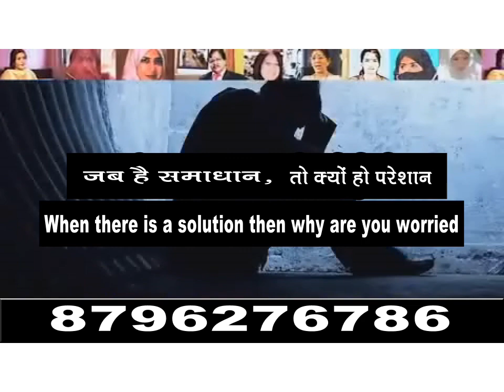Gullu Dada Replying To All PhotoGraphers